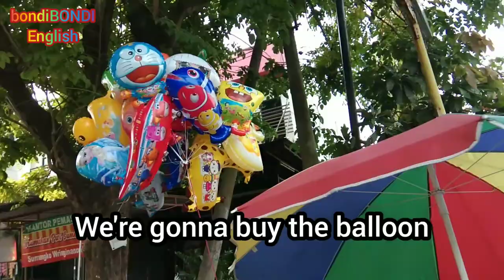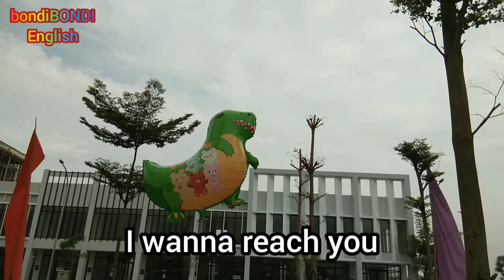Bondi bondi bought a character balloon in the bazaar.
Bondi bondi bought some character balloons in the bazaar. He chose T-Rex balloon. He was so excited playing it.